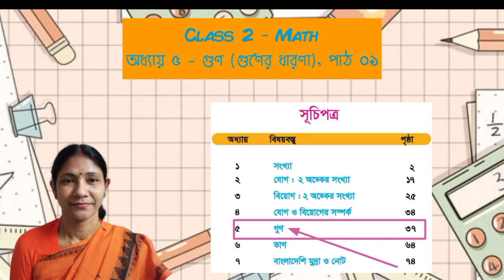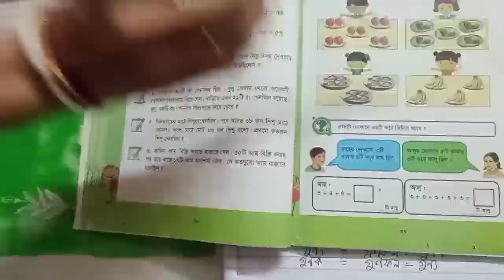Class 2 - Math অধ্যায় ৫ - গুণ (গুণের ধারণা), পাঠ ০১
অধ্যায় ৫ - গুণ (গুণের ধারণা), পাঠ ০১